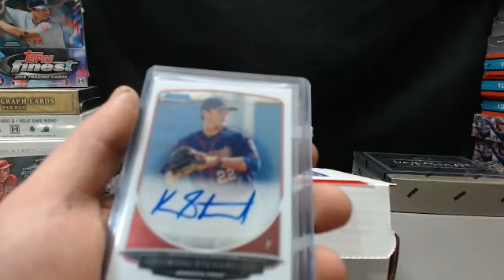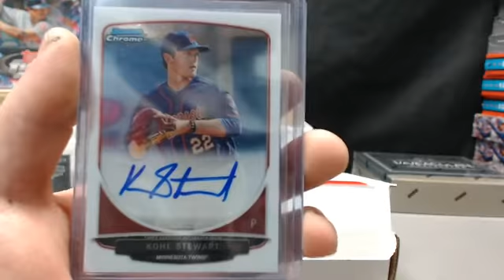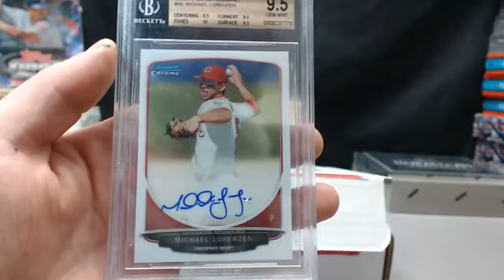1 Box GI Collection Baseball Wave 3 #3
sstauff al west
TheCardInvestor nl east
PowerBottom nl central
sstauff al central
sstauff nl west
mooser1974 al east